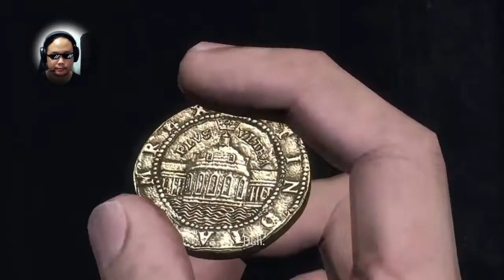ซับไทย Uncharted : Drake's Fortune Chapter 3 - A Surprising Find โดย ท้อป กีต้าร์กาก Sub Thai